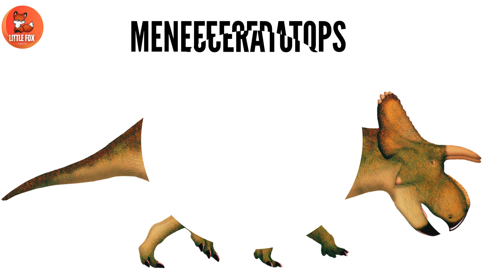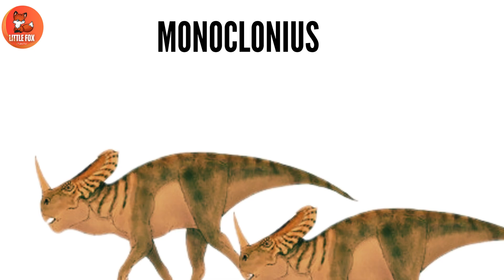Horned Dinosaurs for Kids| Learn Centrosaurinae Dinosaurs Species Names in English!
🦖✨ Welcome to another exciting dinosaur learning video just for kids! Today, we’re diving into the world of Centrosaurinae – a group of horned dinosaurs that lived millions of years ago. These dinosaurs were famous for their large frills, facial horns, and unique shapes. Kids will love exploring these amazing prehistoric creatures through colorful images, BIG CAPITAL LETTERS, and easy English pronunciation.

In this fun and educational video, children will learn the names of different Centrosaurinae species in English. Using clear voiceovers, simple text, and fun visuals, we make learning enjoyable and engaging for young minds.

🦕 What Are Centrosaurinae?
Centrosaurinae is a group of dinosaurs that are part of the ceratopsian family, meaning they are horned dinosaurs! They were mostly herbivores and lived during the Late Cretaceous Period. These dinosaurs are known for their short frills and large nasal horns.

👦 In this video, kids will learn the names of these awesome Centrosaurinae dinosaurs:

CENTROSAURUS

STYRACOSAURUS

EINIOSAURUS

SPICULESOSAURUS

PACHYRHINOSAURUS

ACHILLOCERATOPS

RUBEOSAURUS

WENDICERATOPS

CORONOCERATOPS

AVACERATOPS

NASUTOCERATOPS

AINIOSAURUS

MACHAIROCERATOPS

JUDICATORCERATOPS

DIABLOCERATOPS

ALBERTACERATOPS

Each dinosaur name appears with:

BIG, bold letters

A clear pronunciation

A fun dinosaur picture

A short fact or comparison

🎨 This video includes:

Colorful dino visuals

Clear voiceover narration

Engaging background music

Side-by-side comparisons

🧠 What your child will learn:

This video is perfect for:

Preschool and kindergarten learners

Elementary school children

Young dinosaur fans

Dinosaurs Video
Prehistoric Dinosaurs
Marine reptiles dinosaur
Prehistoric predators

Commonwikipedia.org
 Wikipedia.org